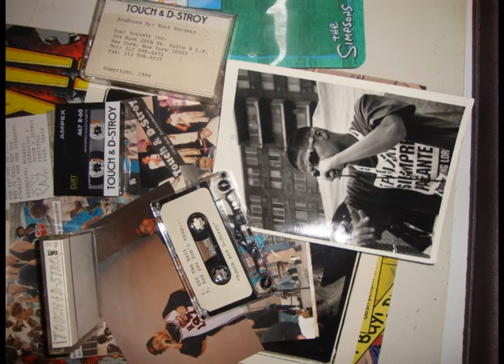Tony Touch #40 Mixtape Ft. Ching Rock and D-Stroy 1994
Wow this was the one that got me on tour with O.C. he was hype on this verse and remembered it and when i met him he said it to me. i was super hype. being a fan of his he just had dropped Times Up. It was also the same day him and Nas got into some beef over a remix DJ eclipse did. I was 19.